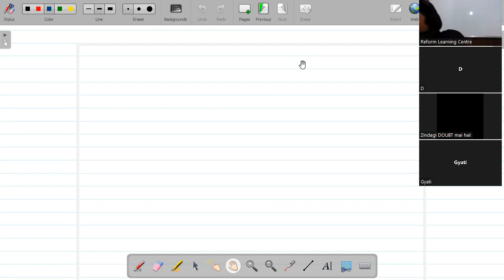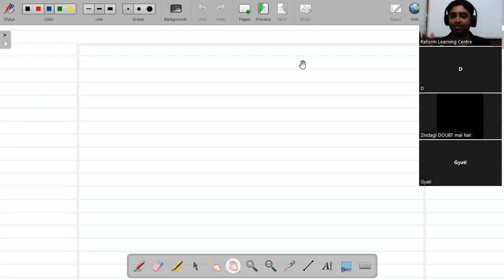Introduction to AC circuit analysis